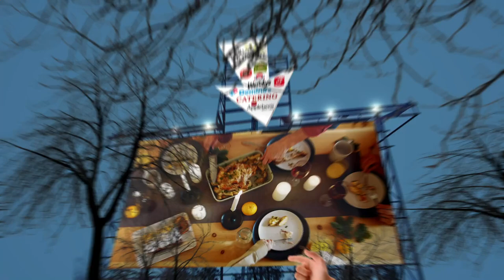Close to Me Restaurant - Close to Me Restaurants - Miami 33130, Miami-Dade County, FL, US